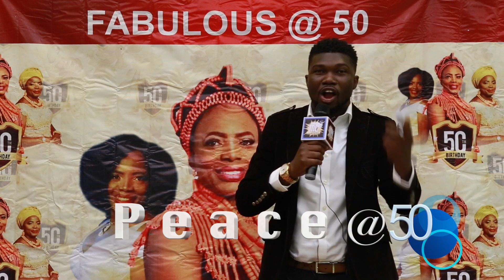PEACE@50 RED CARPET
CHICAGO IL
USA